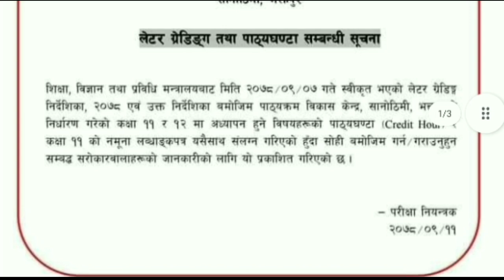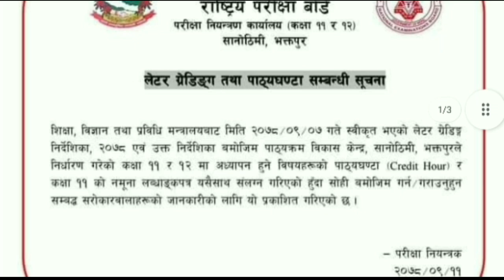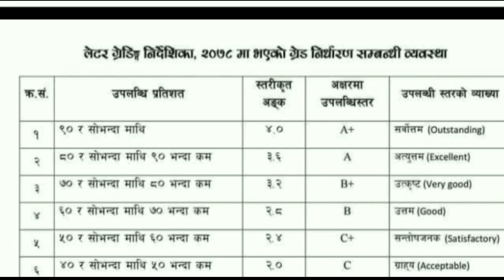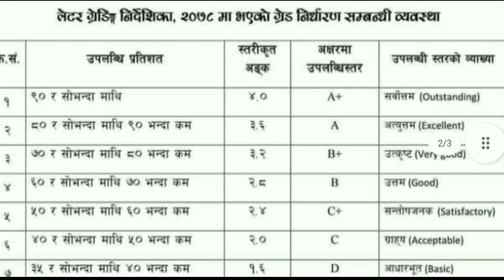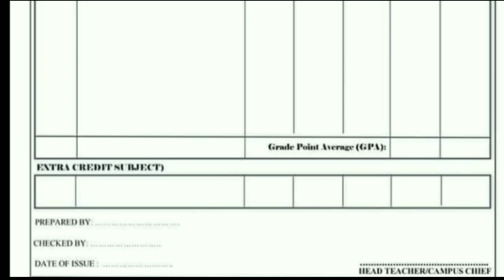What is Letter Grading system. | letter grading system in Nepal 2022. | new GPA system in Nepal 2078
What is letter grading system in nepal.
What is letter grading system.
Letter grading system in nepal.
Letter grading system
Letter grading system in class 10
Letter grading system in NEB exam.
Letter grading system ke ho
class 12 result 2079
D pass or fail
NG pass or fail
Not grade
class 12 re-exam 2079
class 12 result NG pass ho ki fail
what is NG

About channel:-  RK education channel  is a YouTube Channel, where you will find all Education (NEB, CTEVT , scholarship & educational news )  related videos in Nepali language , New Video will be posted daily ;)

Thankyou All !
Keep Watching !!
Keep Supporting !!!
Keep Loving !